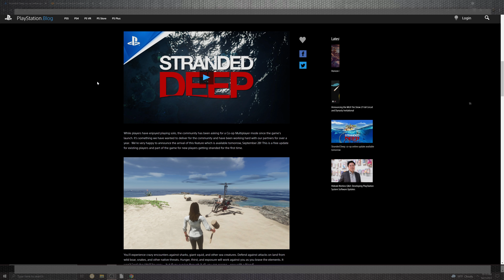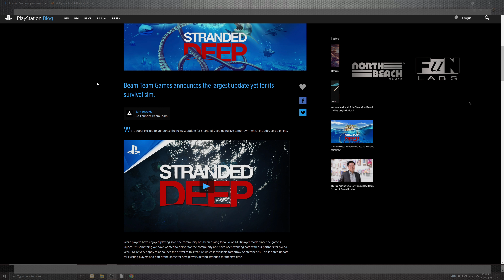New Stranded Deep Update 1.08 🦈 Patch Notes Co-Op details 7 Gaming News 2021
Hello everyone,

-  Big Update For Stranded deep

Today Mac

   Is Covering

- From Beam Team Games

 update has new stuff to check join me as we journey to what's new

- Update Driver 1.08 For Consoles  or Patch 7

 So far this game is amazing thanks for the hard work in this game and look forward to see what you patch in the future updates

Cheers M7 Community and new viewers of the channel look forward to hearing from you on the Days Gone issue you may have been effected by

Here is a link to:

- Stranded Deep:

4k live encoder

Cpu:

AMD 2950x

100% Safe
100% Fun

 bugs and fixes 2020

Api:

gaming 2021,
gaming videos,
gaming videos 2021,
live stream 2021,
live youtube gaming videos,
new game 2021,
new game Stranded Deep gaming videos,
new gaming videos,
new Stranded Deep gameplay,
new Stranded Deep 2021,
new youtube gamingvideos Stranded Deep,
Stranded Deep ,
Stranded Deep 1.08,
Stranded Deep 1.08 gameplay,
Stranded Deep  game play,
Stranded Deep  gameplay,
Stranded Deep gaming video,
Stranded Deep gaming videos,
ps4,
ps4 pro,
Stranded Deep youtube gaming gaming 2021,
Stranded Deep youtube gaming youtubegaming 2021,
youtube gaming 2021,
youtubegaming 2021

Gaming Channel Youtube 2021

new gaming channel youtube